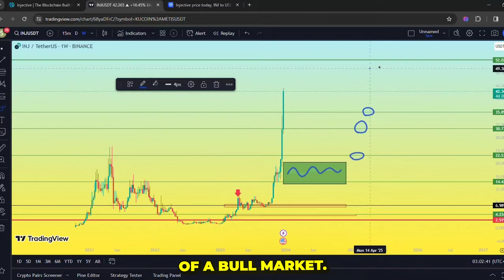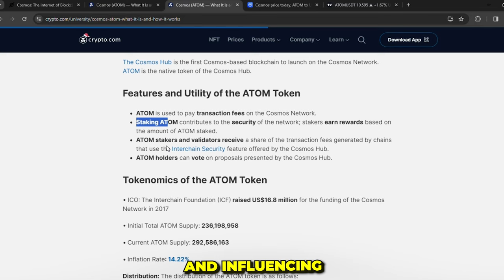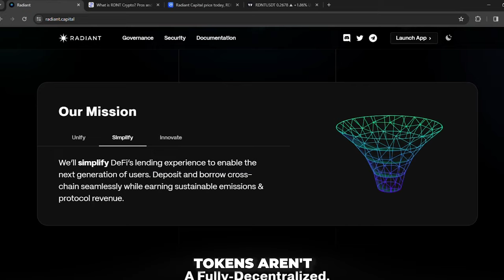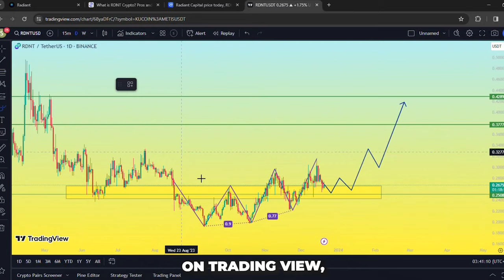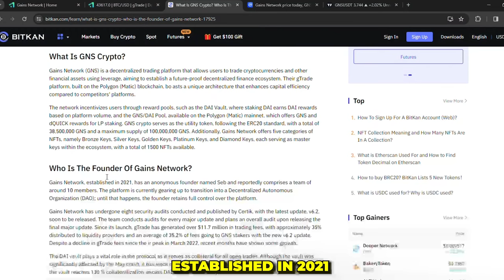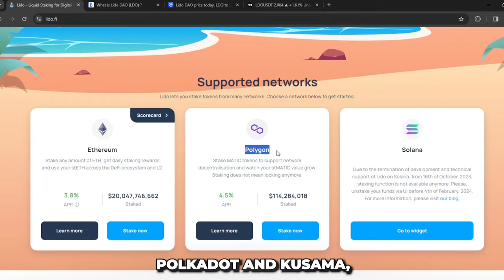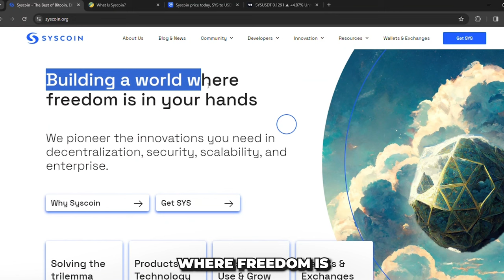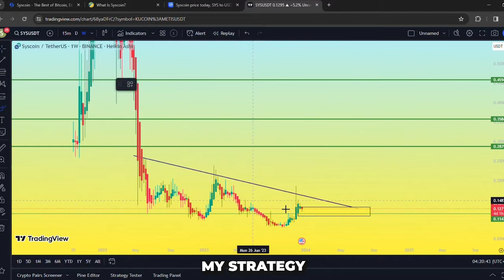5 Coins Which Will Follow INJECTIVE Huge Gains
5 Coins which will follow Injective huge gains